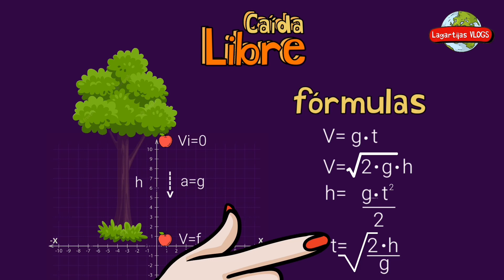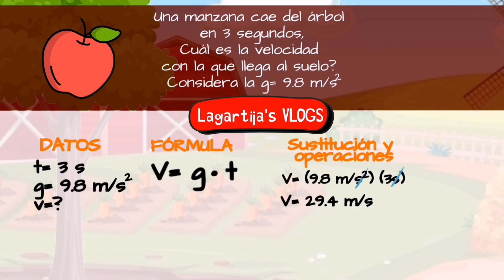Caída Libre /VELOCIDAD ⚡ fórmulas importantes y ejercicio resuelto fácil y sencillo.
Hoy aprenderemos de caída libre un tema muy importante en física.

00:00 introducción
01:17 sistema de referencia
01:47 fórmulas importantes
02:22 ¿Cómo calcular la VELOCIDAD? ejercicio